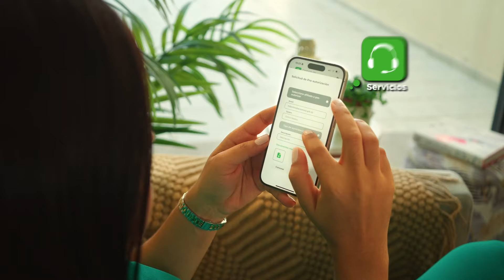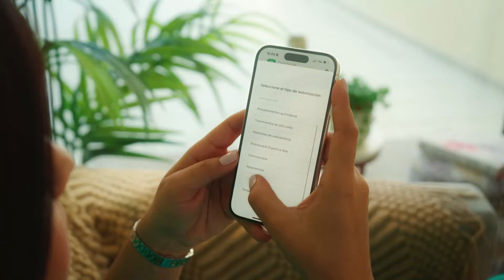270. REFORMA DE GASTO FT RAÚL BAZ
En esta ocasión volvemos a invitar a Raúl Baz y nuevamente Frank le sale huyendo, no te pierdas este episodio donde hablamos sobre la propuesta del presidente Luis Abinader sobre la reestructuración y racionalización de la administración pública mediante la fusión y eliminación de varios ministerios y entidades en busca de ahorrar 25 mil millones de pesos.

Recuerda que en Fixo Cargo tienes 5 libras gratis en tu primer pedido, solo registrate usando este enlace a continuación y aprovecha este beneficio